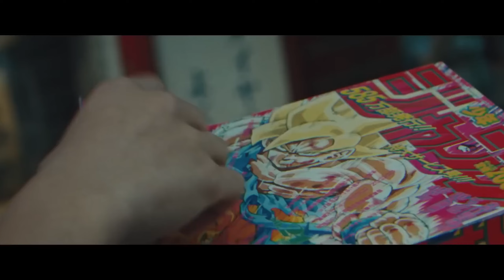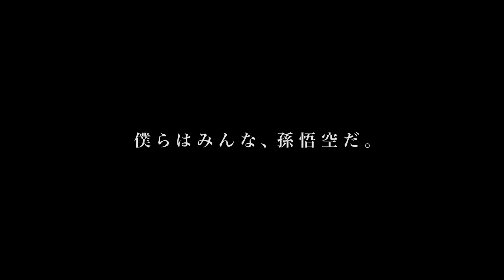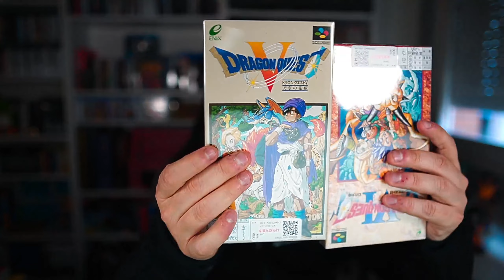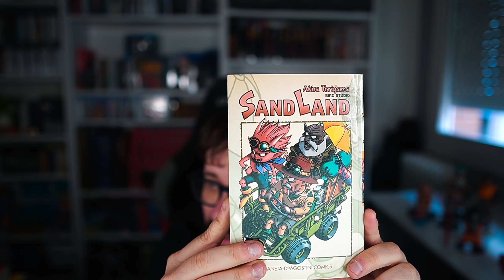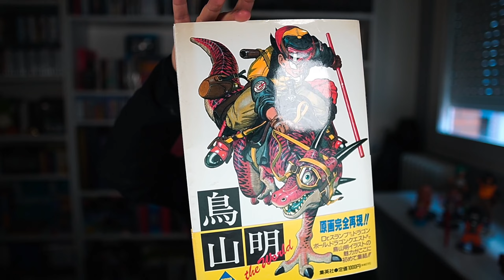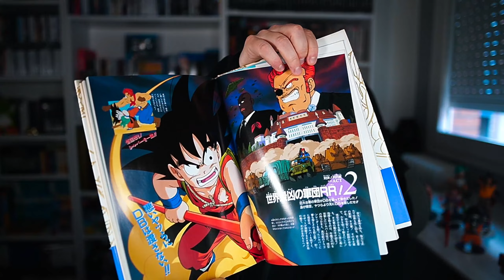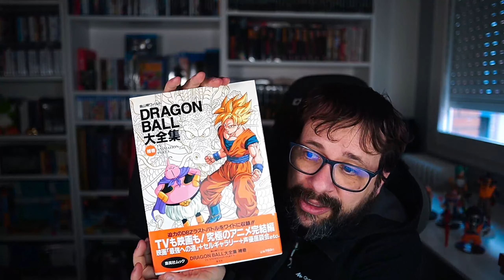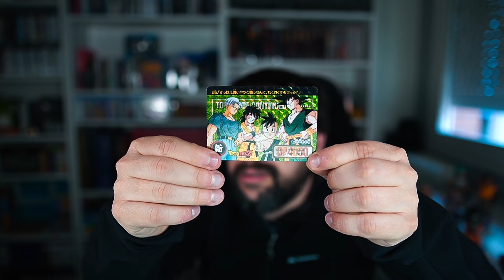Gracias AKIRA TORIYAMA SENSEI!! - Recuerdos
El pasado 1 de marzo del 2024 nos dejo Akira toriyama, el autor de DRAGON BALL, DR. SLUMP, y multitud de videojuegos, en este vido recuerdo esos momentos en que gracias a akira toriyama i sobre todo dragon ball me lo hicieron pasar bien, es un pequeño homenaje que quiero hacer al maestro de maestro, gracias por esos buenos momentos que he pasado y lo feliz que me hicistes

🧡Si vas a comprar en Amazon UTILIZA MI LINK!!!

✔CAMARA SONY 6400
✔CAMARA CANON G7X Mark II
✔WEBCAM LOGITECH C920 HD PRO
✔OBJETIVO SIGMA 16MM 1.4
✔MICROFONO ELGATO WAVE 3
✔ELGATO STREAN DECK
✔GRABADORA ZOOM H1
✔BATERIA CANON NB-13L
✔TRIPODE CULLMANN NANOMAX 400T
✔FOCOS 135W

MI ORDENADOR ✌✌

✔PROCESADOR I7-7700K
✔PLACA ASUS Z390 ATX
✔GRAFICA ASUS STRIX 1080
✔16 GB RAM
✔2 MONITOR ASUS VP239H 1080
✔ALTAVOCES LOGITECH Z333

JUEGO CON 😁😁

✔TV SONY 65" KD-65XG8196BAEP
✔MONITOR LG 4K UHD 31"
✔PS4 PRO
✔XBOX ONE X
✔NINTENDO SWITCH
✔ARCADE DAIJA